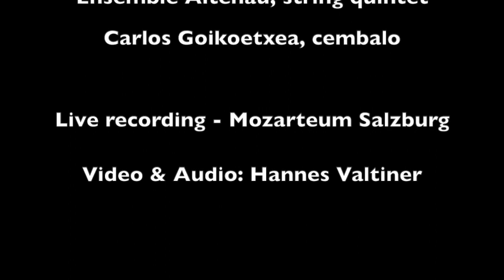Vivaldi - Concert in D major RV93 Cecilio Perera, Ensemble Altenau, Carlos Goikoetxea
Concerto in D major RV93
I. Allegro giusto
II. Largo
III. Allegro
Cecilio Perera, guitar
Ensemble Altenau, string quintet
Carlos Goikoetxea, cembalo
Live recording - Mozarteum Salzburg
Video & Audio by Hannes Valtiner